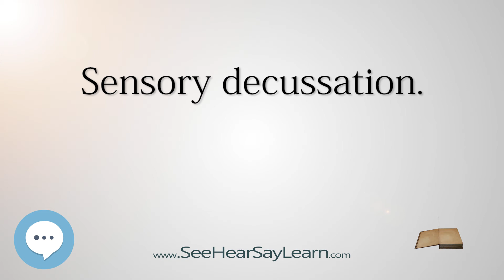Sensory decussation - Know It ALL 🔊✅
This video is about "Sensory decussation". This video series is something special. We're fully delving into all things everything. This breaks from merely pronouncing and discussing and goes further to deeply understand words and ideas.